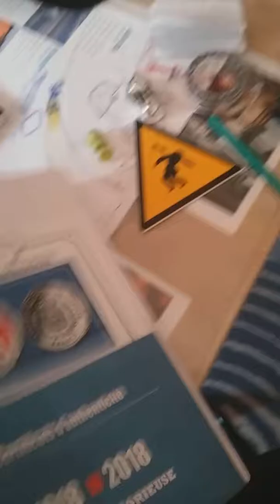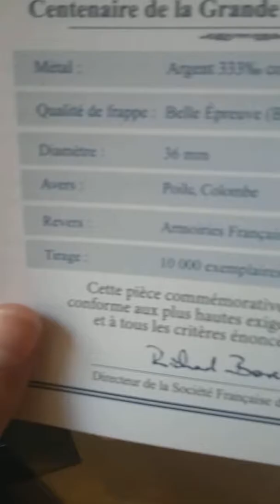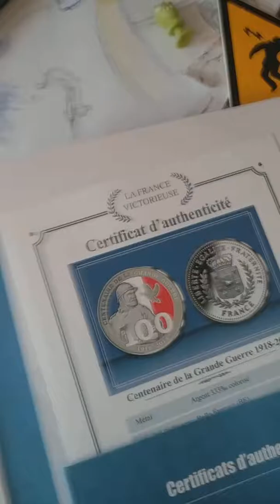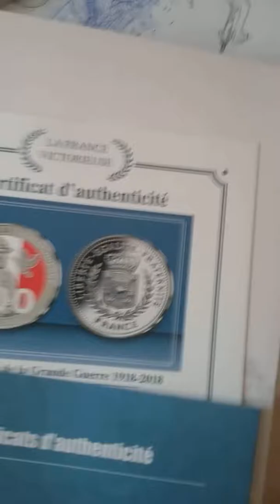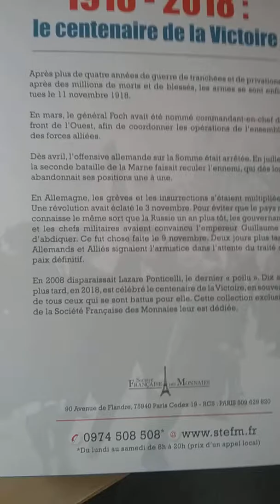Centenaire de la grande guerre (piece)